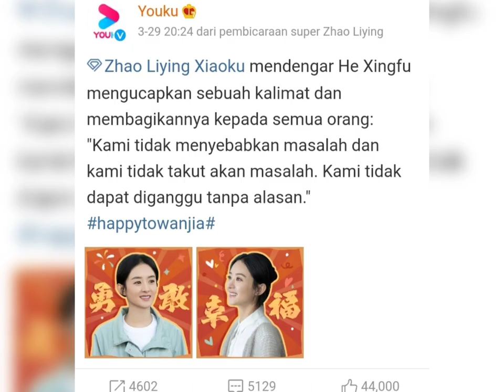Boldly Fight My Way!wangyibo